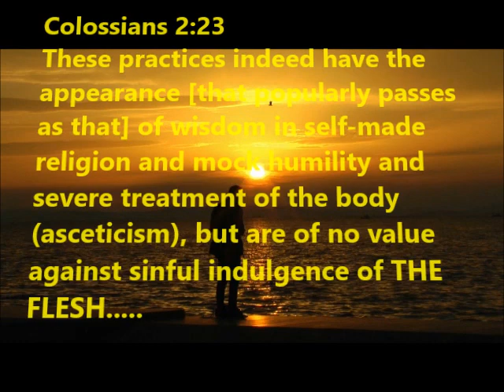THE FLESH Part 3 "Human Efforts are not a Remedy against the Flesh"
In this video I bring out how we all fight for our true identity in this time of crises when all appears to be changing and we lose what we have called the NORM.  What is normal? It is what we once thought?  Or is there an ETERNAL NORMAL once lost and our Creator is seeking to get us to see something better.